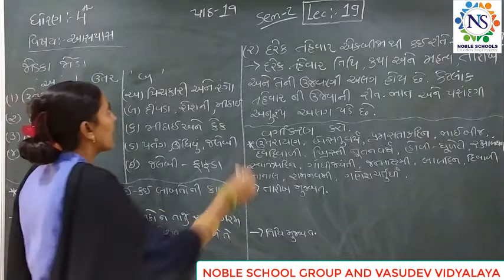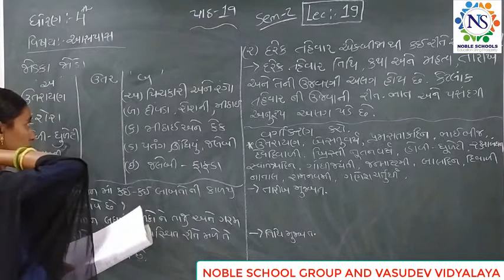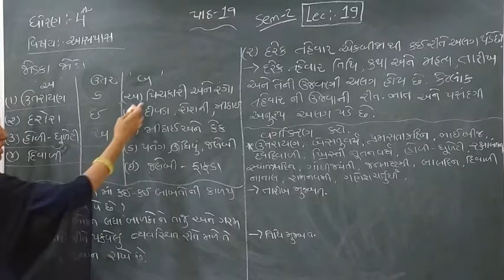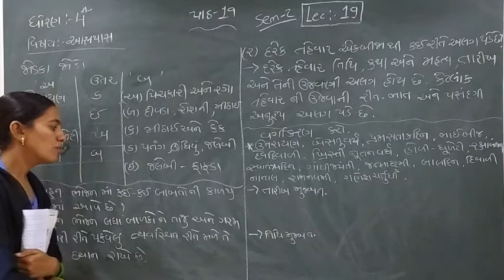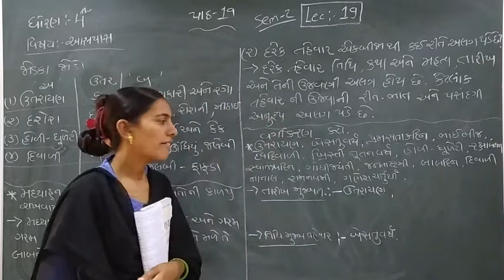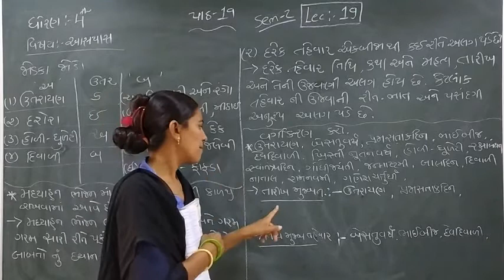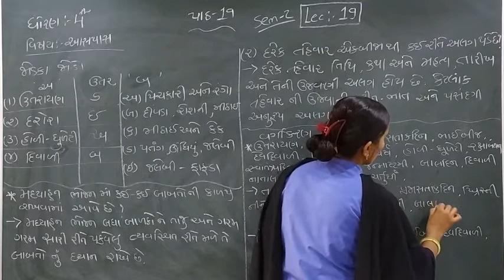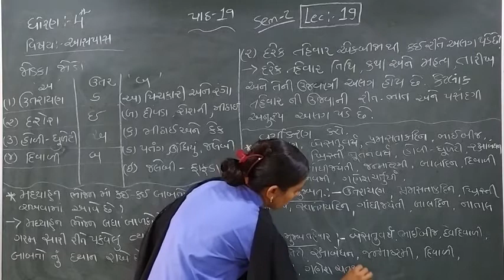Standard - 4 Aaspas Semester - 2 Lecture - 19 by Rachnaimadam